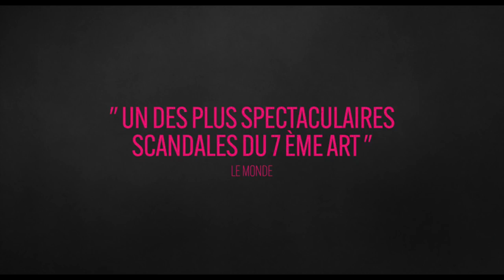Bande-annonce LA RELIGIEUSE version restaurée 4K inédite 2018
Découvrez la bande-annonce de LA RELIGIEUSE, le film interdit de Jacques Rivette en version restaurée 4K inédite.

Ressortie salle le 19/9
Sortie Blu-ray et DVD le 18/9

LA RELIGIEUSE (1967) de Jacques Rivette avec Anna Karina, Liselotte Pulver, Micheline Presle.

Au XVIIIe siècle, Suzanne Simonin est cloîtrée contre son gré dans un couvent. Elle trouve un peu de réconfort auprès de la Mère Supérieure, mais celle-ci meurt peu après, et est remplacée par une femme sadique qui ne cesse de brimer Suzanne. La jeune femme obtient l'autorisation de changer de couvent, mais reste toujours aussi déterminée à retrouver sa liberté.